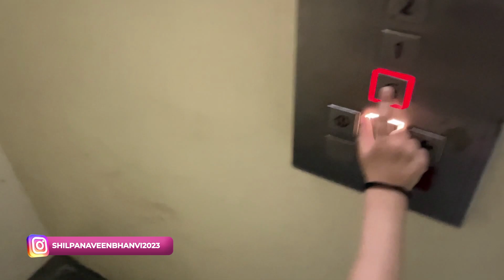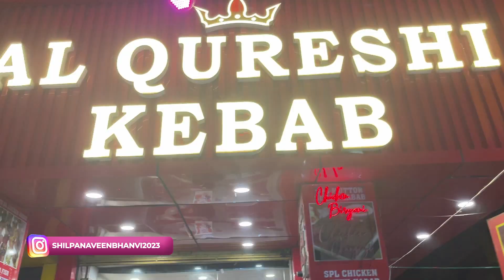Looks Hair Salon Me karwaya Bhanvi ka First Hair Cut😎